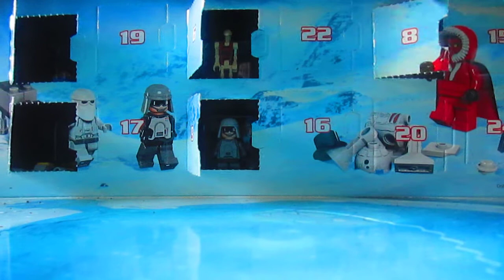Day 12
Lego Advent Calendar